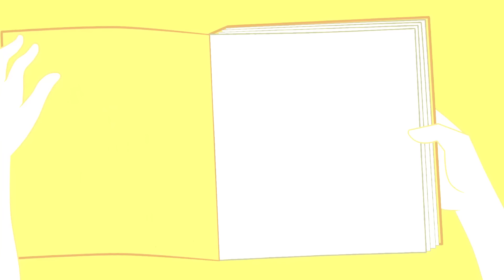Metfone - ក្រដាសស | Kradas Sar (កម្រងវគ្គ ១៨៧ ដល់វគ្គ ១៨៩)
សួស្តីហ្វេនក្រដាសសទាំងអស់គ្នា! ថ្ងៃនេះអេតមីនសូមណែនាំនូវកម្រងវីដេអូក្រដាសសល្អបំផុតសម្រាប់សប្តាហ៍នេះជូនដល់ហ្វេនទាំងអស់គ្នាណា៎!